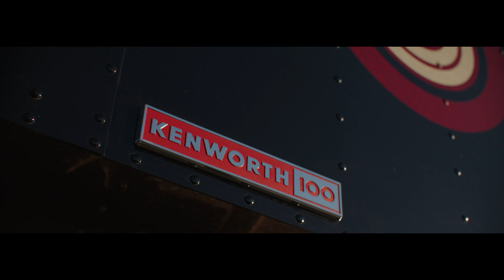Camions Édition Spéciale 100e Anniversaire de Kenworth